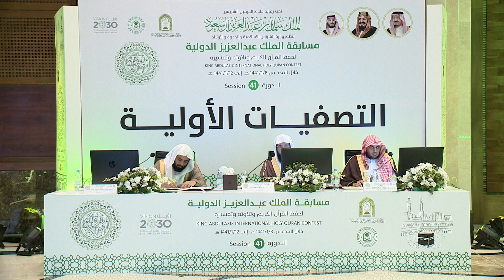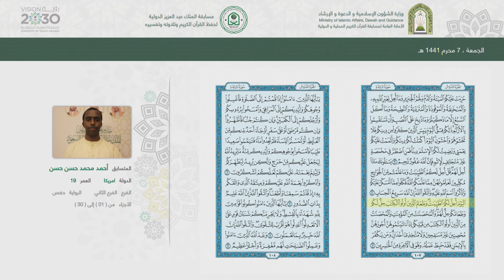احمد محمد حسن حسن - امريكا - التصفيات الأولية - الدورة 41 لعام 1441 هـ